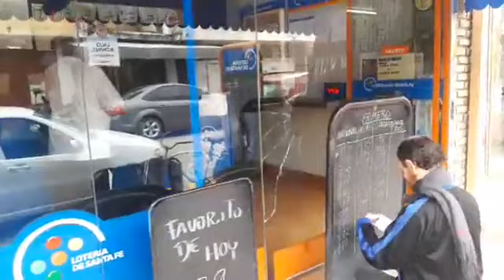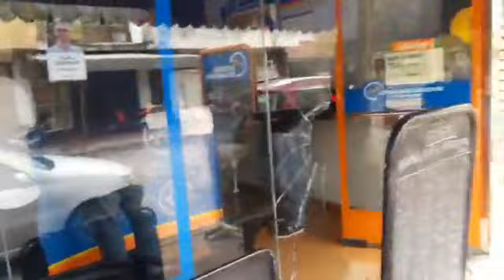Robo a una agencia de quiniela